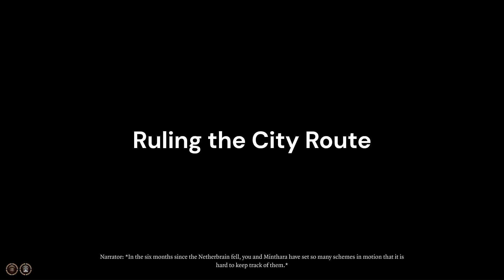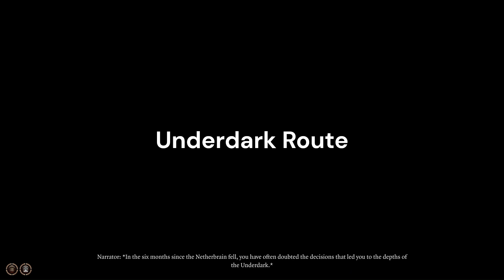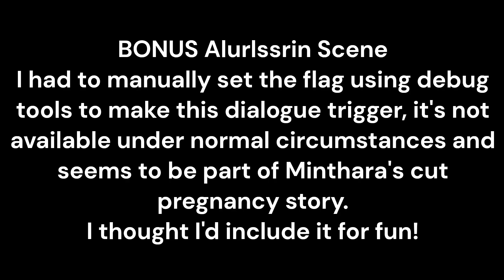Minthara Full Romance | Dark Urge | NEW EPILOGUE UPDATE | Baldur's Gate 3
00:00 Dark Urge sides with Minthara & attacks the Emerald Grove
07:40 Goblin Camp Party + Romance Scene (edited to be youtube appropriate)
12:30 Minthara tries to kill Durge in sleep
16:07 Minthara stands trial at Moonrise & Dark Urge defends her
17:56 Dark Urge saves Minthara from Moonrise Prison
20:23 Minthara learns the truth about the Absolute & joins party
21:30 Minthara discusses her history with Absolute & Ketheric
28:58 Minthara's opinions on companions
33:25 Dark Urge confides in Minthara about the Urges
35:28 Dark Urge makes relationship with Minthara Official
39:34 Minthara denounces the Absolute to Z'rell
40:18 Minthara explains how the Absolute got her, her history with Orin, and World Domination
50:20 Minthara talks of poverty, discusses Baldur's Gate & Menzoberranzan Past
53:25 Minthara suggests what Baldur's Gate should do with the Refugees
54:02 Love test at the circus + Orin surprise
59:45 Minthara admits she is afraid of Orin
01:01:02 Minthara finds out Dark Urge is a Bhaalspawn & gets excited
01:02:28 Minthara reaction to Dark Urge being behind the brain plot with Gortash & Orin
01:03:08 Minthara explains why she is in favour of allying with Gortash
01:04:51 Drow Twins make Minthara Jealous
01:06:26 Celebrating Orin's defeat
01:07:19 Minthara expresses the benefit to potentially becoming a mindflayer
01:08:02 Final kiss and chat with Minthara before fighting the brain
01:09:06 Minthara tries to convince Dark Urge to take control of the brain
01:09:27 Minthara end game clips (as many as I could find)
01:11:31 Endgame Romance Scene
01:13:33 Patch 5 New Epilogue - Ruling the City Path
01:17:28 Patch 5 New Epilogue - Underdark Path
01:22:15 BONUS CUT CONTENT SCENE Alurllsrin Love Confession

The Patch 5 update for this video is here! I tried to get as many scenes to trigger as possible, she is still very buggy sadly! Act 3 doesn’t have much going in for poor Minny. While I prefer Astarion overall, I feel Minthara may actually be the best romance partner for Dark Urge! There are so many unique dialogues for her and DU. I tried everything I could think of to trigger the dark urge trying to kill their romance partner scene with her, but it seems it was simply never recorded/designed for her. What a shame! I really hope Larian adds more tender moments with her in the future.